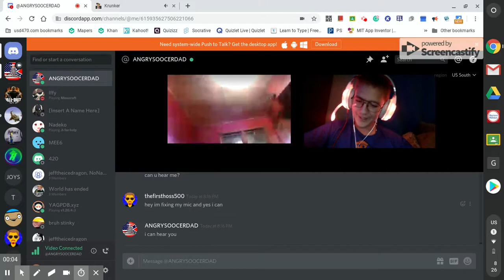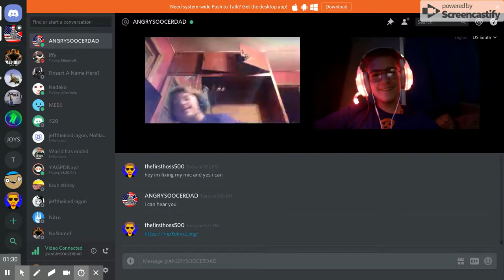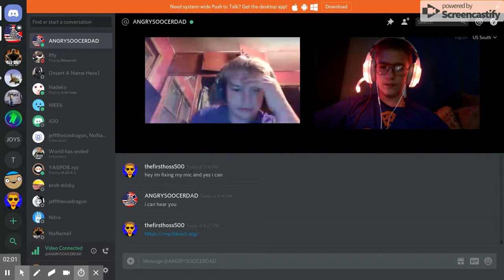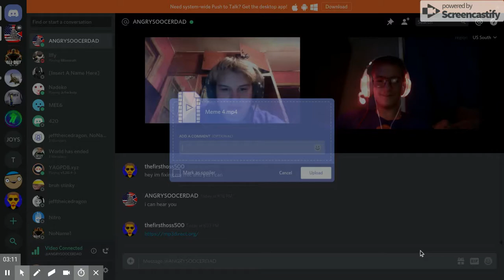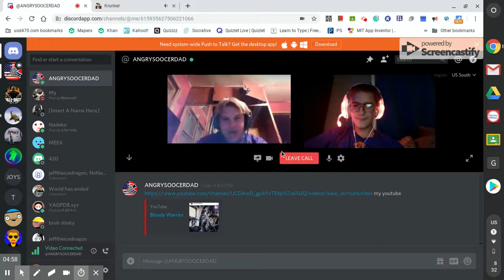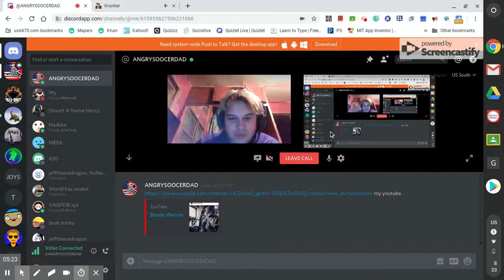Before recording Krunker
playing Krunker with my friends this is backstage